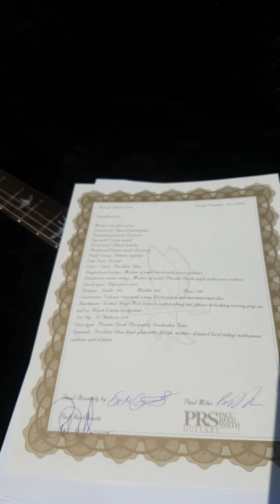PRS Private Stock 509 Floyd 24 Frets PS #7108 Frosbite Glow Unboxing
Just received PRS Private Stock #7108 509 with Floyd and 24 frets in high-gloss Frostbite Glow finish built for my customer. Here's you can see all photos and specifications